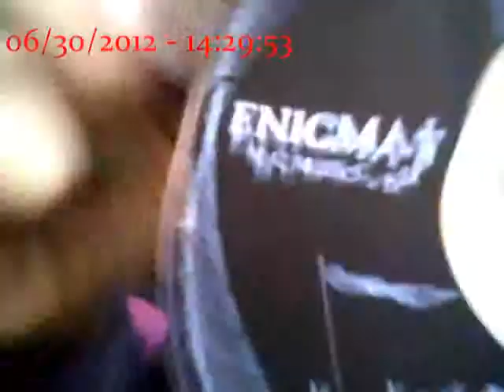Shut Your Noise